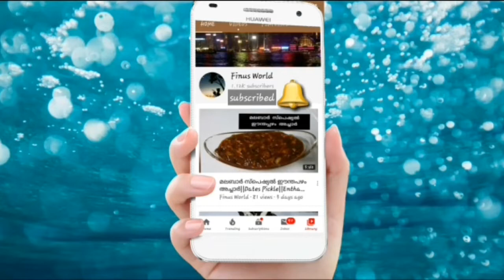ബീഫ് ഫ്രൈയുടെ ടേസ്റ്റിൽ സോയാ ചങ്ക്സ് ഫ്രൈ/Soya Chunks Fry